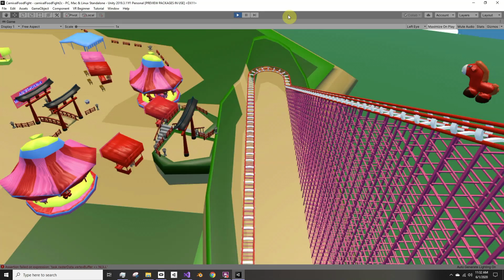Carnival Food Fight VR by NeckBeard Game Devs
This is a great beginner game allowing the player to experience the fun of a carnival in the virtual world.  It includes 25 levels of hilarious game play as well as 3 bonus rounds. Experience the real-life urge of throwing food, without the real-life clean-up!  Start a food fight with other vendors on your turf, catch the food and throw it right back. Receive food for the next round with a tip.  Challenge yourself to see how many carousel riders you can serve for big bonus cash.  Reach level 5 and unlock the zombie bonus round for extra bonus time in the next round.  Have a blast serving customers and throwing food!  Serve the right food and you’ll get a tip.  Ride a ferris wheel, carousel horse or roller coaster as a bonus goodie. See you at the carnival!